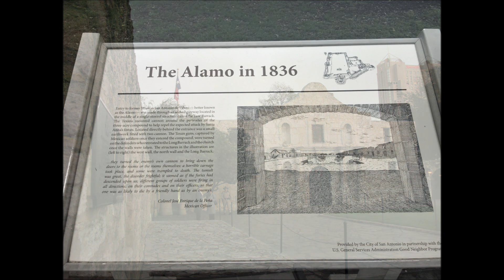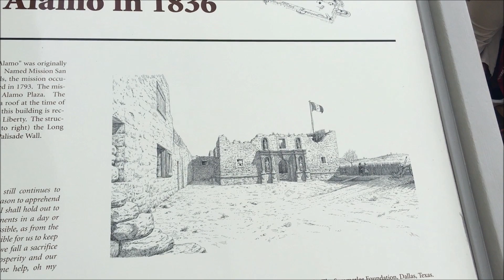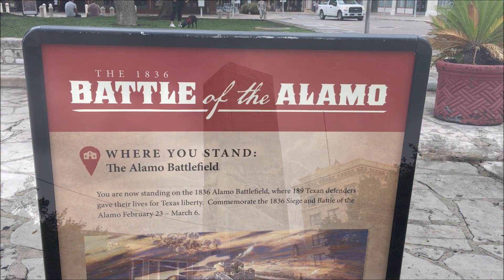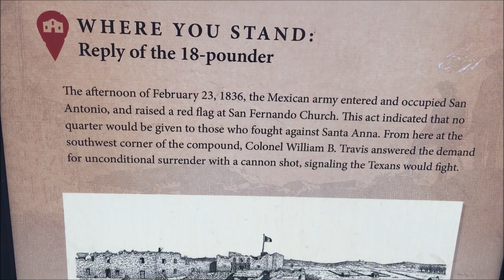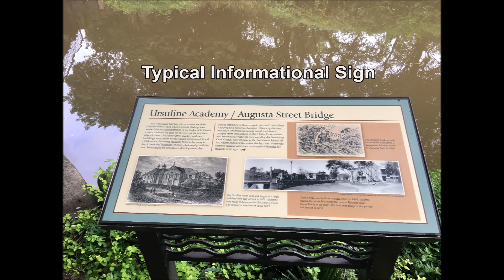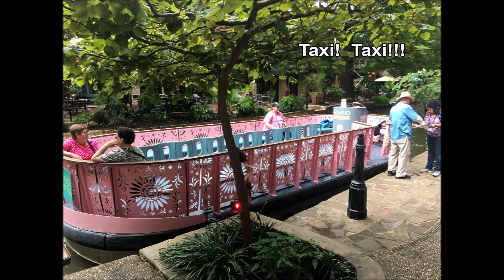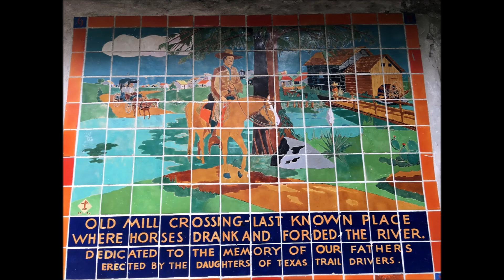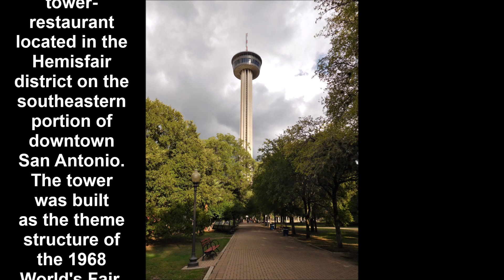Kenny and Sandy Travels - San Antonio, Texas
This travelogue shows highlights of several visits to San Antonio, Texas.  It includes:
    1. The Alamo
    2. The River Walk
    3. The Tower of Americas
God Bless, Ken